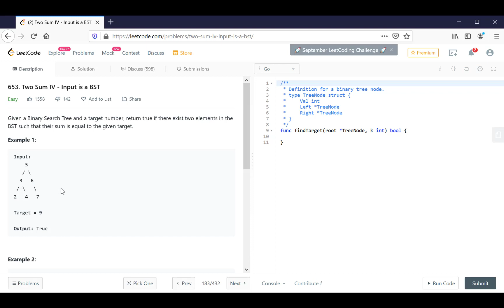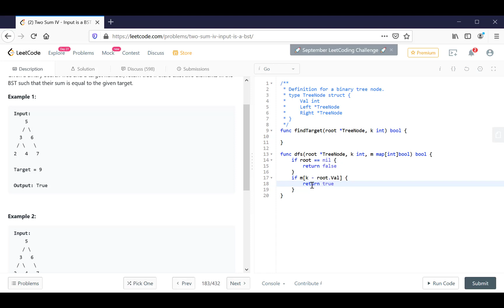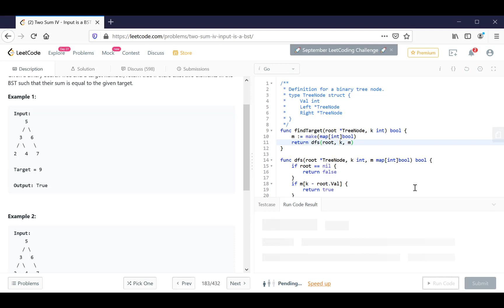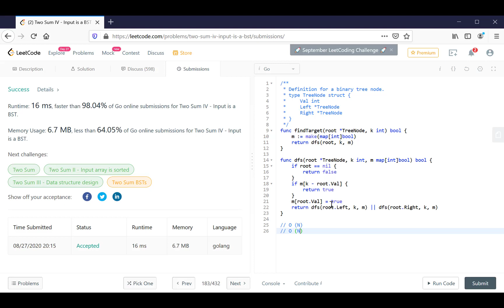Vol185 - Leetcode - Problem 653 - Two sum IV - input is a bst - Golang - Phỏng vấn - Thuật toán